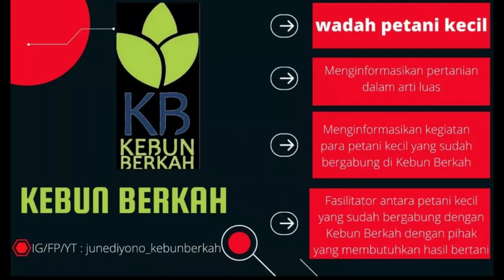Unboxing Anggrek Spesies Kiriman Mas Juned Kalimantan Tengah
Assalamualaikum

sahabatkebunberkah alhamdulillah saya mendapat kiriman dari sahabat kebun berkah kalimantan tengah berupa anggrek spesies, semoga bisa tumbuh dan berbungan di Bogor.

Terima Kasih
Kebun Berkah